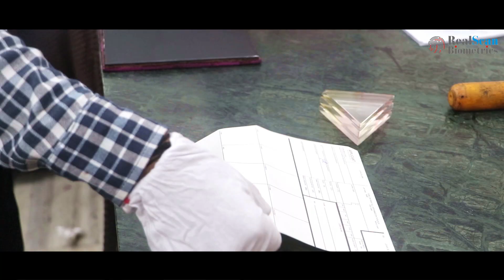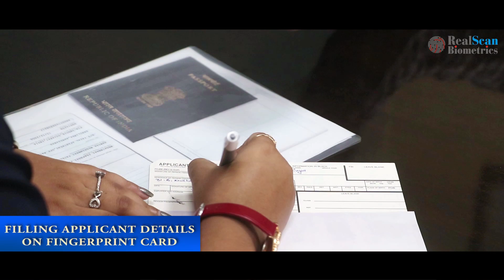Police Clearance Certificate | RealScan Biometrics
We have a team of qualified Fingerprint Experts, Forensic Experts, Forensic Scientists, State Police Clearance Certificate or Background Check Consultants with National & International experience, who take pride in their commitment to quality and their ability to deliver best fingerprinting services for VISA immigration, police clearance certificate and all other required forensic services on time and at reasonable cost.